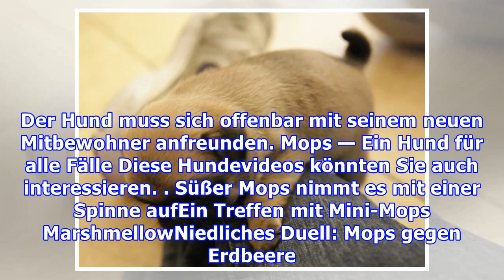Süßer Mops verwirrt von Hunde-Statue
In diesem Video ist ein Mops ziemlich perplex: Der schwarze Hund trifft in seinem Zuhause auf einen Yorkshire Terrier und reagiert mit Gebell. Was das kleine Kerlchen nicht weiß: Bei seinem Gegenüber handelt es sich um eine Statue."Wer ist denn dieser andere Hund in meinem Zuhause?", fragt sich Mops...